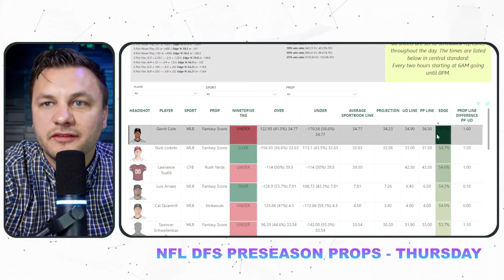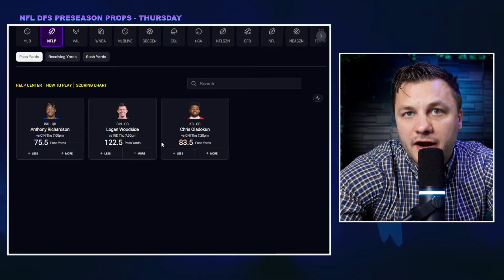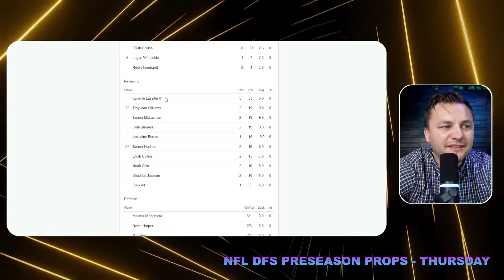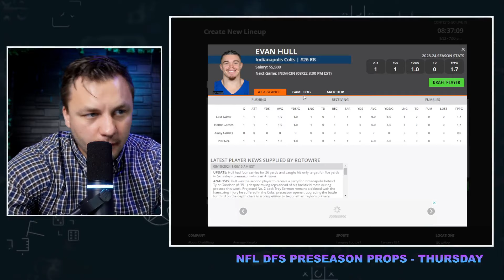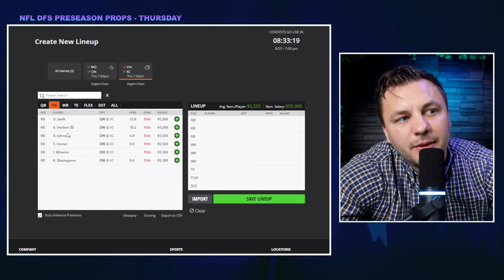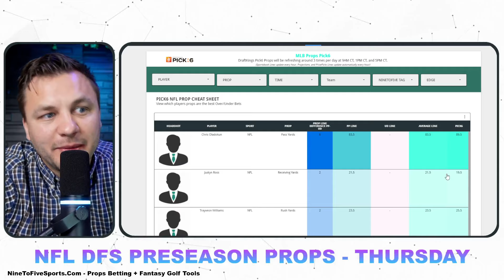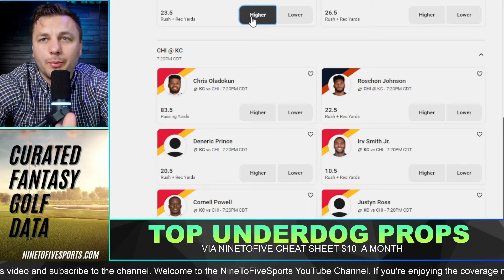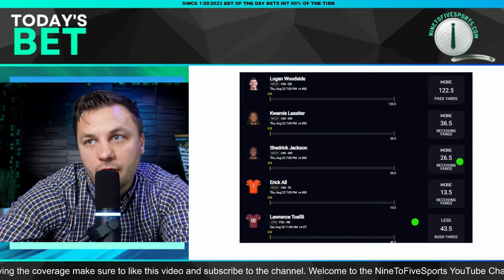Preseason NFL DFS Player Prop Bets - Thursday Night Football 8/22/2024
Eric Polzin breaks down the Preseason NFL DFS Player Prop Bets - Thursday Night Football 8/22/2024